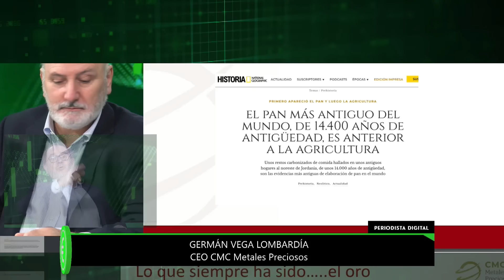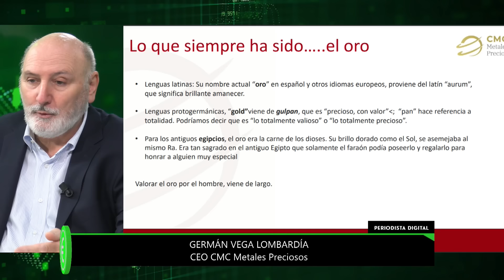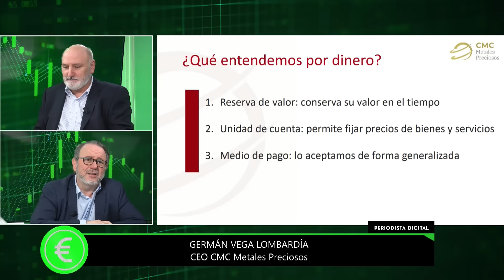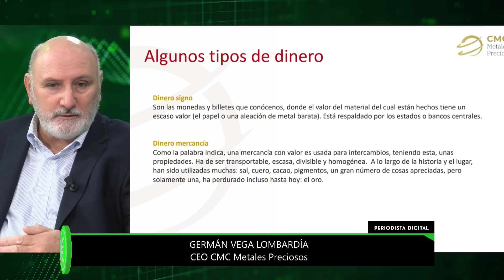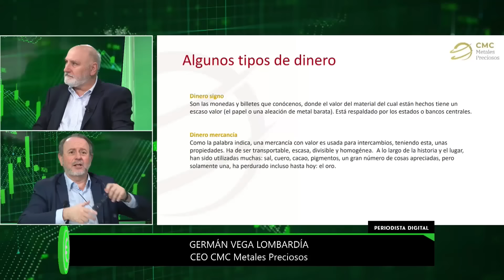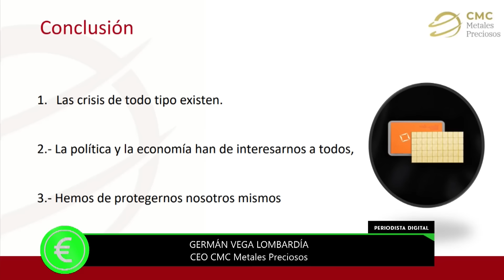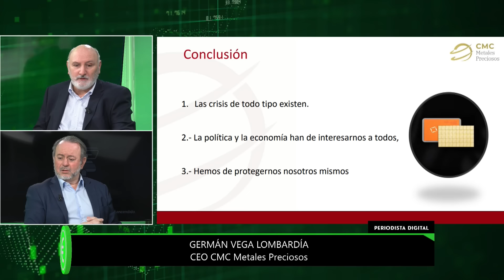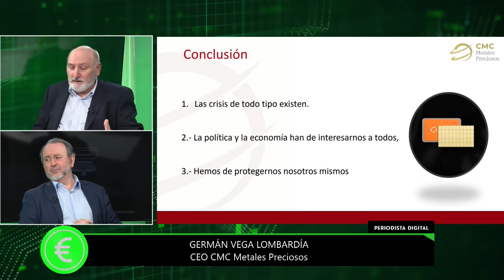¡Sánchez torea a las víctimas de la DANA! ¡Deberán devolver las ayudas y tributar por ellas!